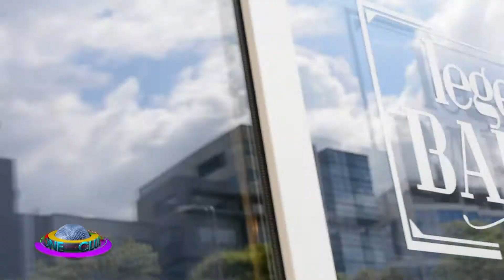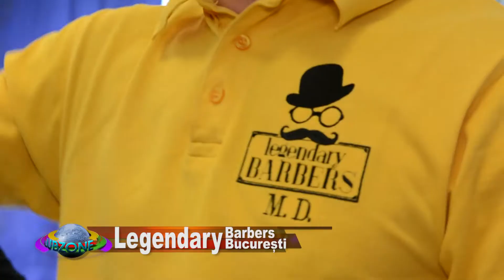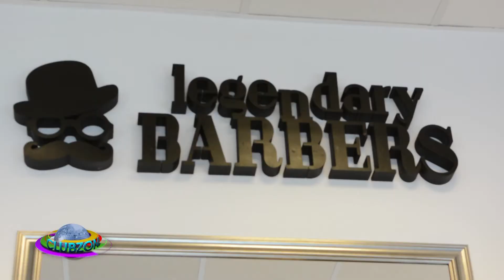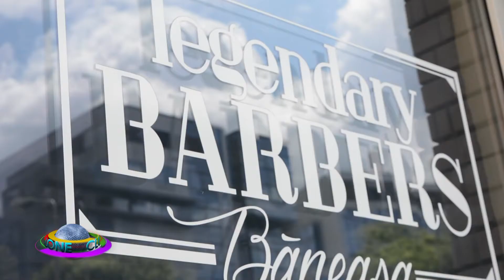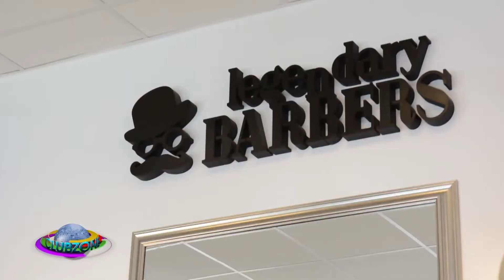Legendary Barber @Music Channel In Your City ( 16 06 2017)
@Music Channel In Your City ( 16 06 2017)